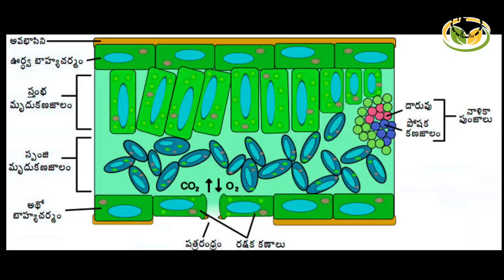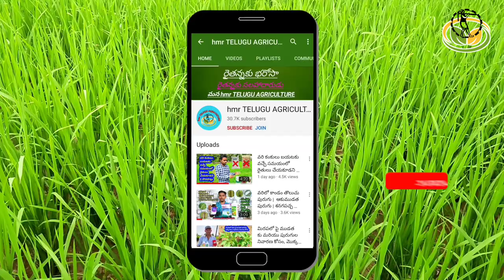Gharda Gorella Insecticide Telugu | thrips, whitefly, jassids, aphids control | gharda gorilla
Gharda Gorilla Insecticide Telugu | thrips, whitefly, jassids, aphids control | gharda gorilla